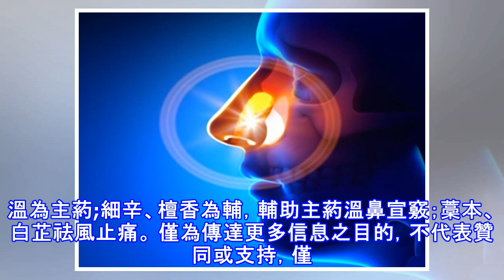哪些因素會誘發鼻竇炎？如何治療和預防？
鼻竇炎是鼻竇粘膜的炎症，在各種鼻竇炎中，上頜竇炎最多見，依次為篩竇、額竇和蝶竇的炎症，鼻竇炎可以單發，亦可以多發。最常見的致病原因為鼻腔感染後繼發鼻竇化膿性炎症，此外，變態反應、機械性阻塞及氣壓改變等均易 誘發鼻竇炎，牙的感染可引起齒源性上頜竇炎。 鼻竇炎的病理病因 1、全身抵抗力降低，如過度疲勞，受涼受濕，營養不良，維生素缺乏，以及生活環境不良所致。 2、變態反應體質，全身性疾病如貧血，內分泌功能不足(如甲狀腺，腦垂體和性腺等功能減退)，急性傳染病如流感，麻疹，猩紅熱，白喉等均可誘致本病發生。 3、鼻腔的一些疾病，如鼻中隔偏曲，中鼻甲肥大，鼻息肉，變態反應性鼻炎，鼻腔異物或鼻腔腫瘤，也可引起...